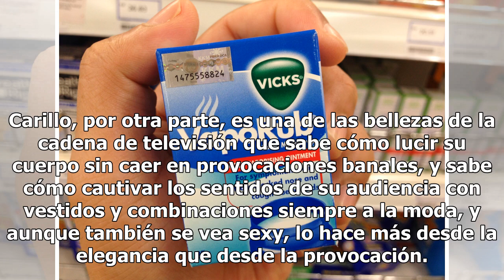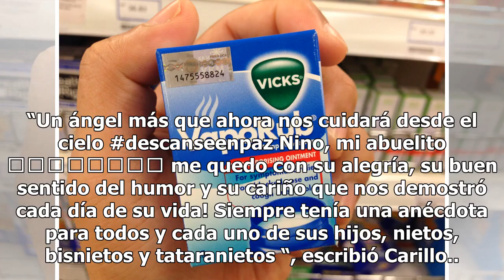Jessica Carrillo, estrella de Telemundo, y el éxito de su belleza en un ajustado vestido púrpura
Carrillo es una de las conductoras más carismáticas de las pantallas de la televisión hispana Jessica Carrillo. Foto: Matt Winkelmeyer/Getty Images Jessica Carrillo una de las periodistas de la cadena Telemundo compartió hoy en Instagram una fotografía en donde se le puede ver con un ajustado y cort...